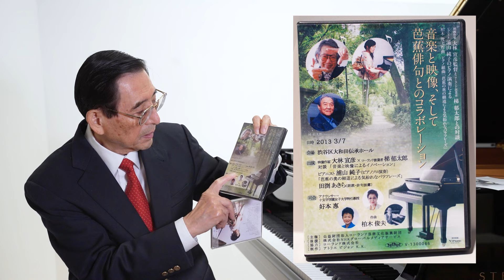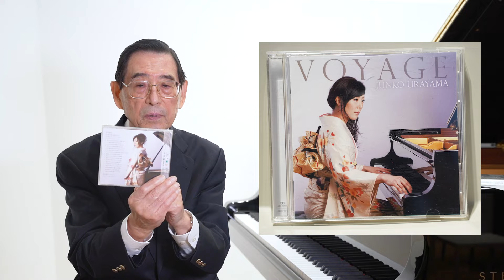ピーター鈴木の横丁ばなし 第35回【ローランド創業者・梯 郁太郎Ⅳ】〜電子楽器の開発で日本の音楽を支えた天才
スタインウェイ会最高顧問・サポート ミュージック ソサィエティ理事長鈴木達也さんが、ヤマハ、スタインウェイと、ピアノの世界で培ってきた自身の歴史を振り返り、世界的ピアニスト、音楽家、業界人とのエピソードを語る！　今までどこにも公表されてこなかった秘話！
月刊ショパン2024年3月号掲載

【撮影場所】
スタインウェイ＆サンズ東京

【ピアノ演奏】
ウォン・ジョンホ
Won Jong Ho

月刊ショパンは全国の書店、楽器店、Amazonまたはストアーズでお求めできます。